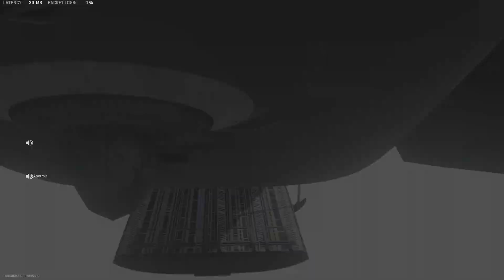Call of Duty: Modern Warfare II Season 1 Reloaded easy first game duo win